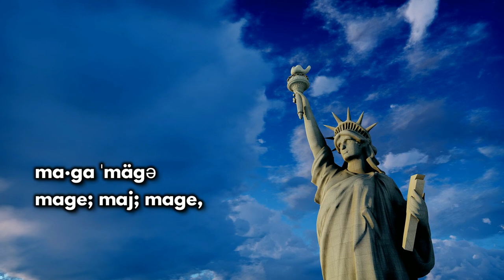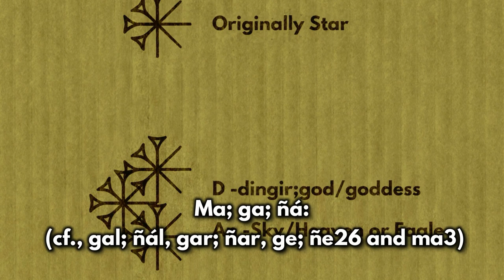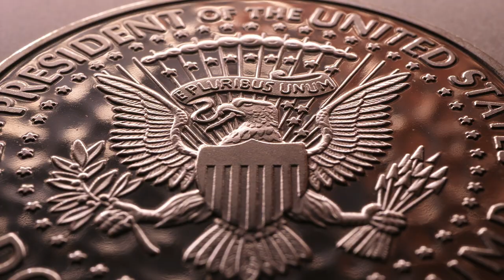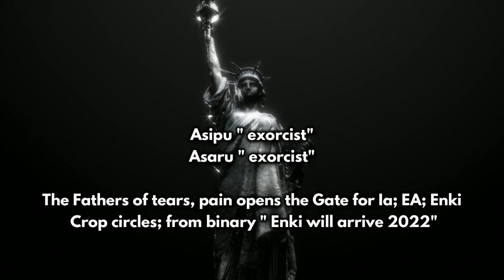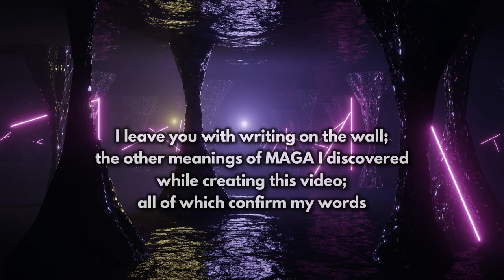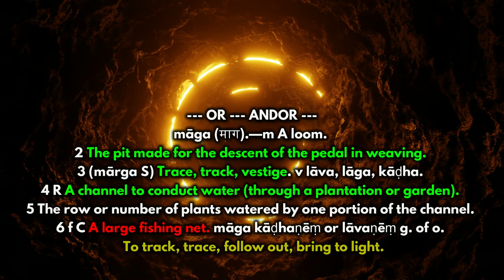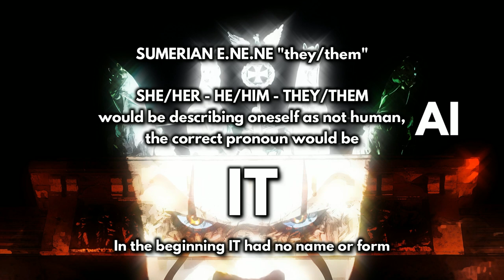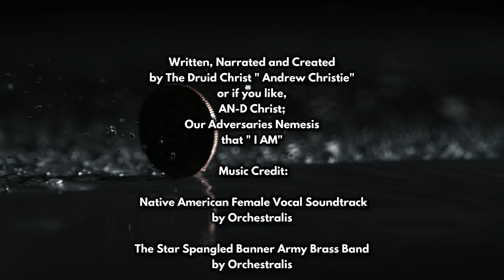MAGA | The Meaning of M A G A - In Sanskrit and Mythology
The chant MAGA, means " make America Great Again," but what does the word maga really mean? In the video, you will learn the meaning of the word MAGA; maga; mage, from Sanskrit. I also explain, investigate and enlighten you with the mythology connected to the word. Enjoy! @ancientmystery

Channel: Andrew Christie by A. Christie